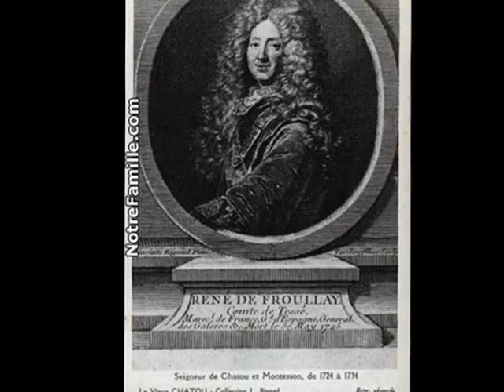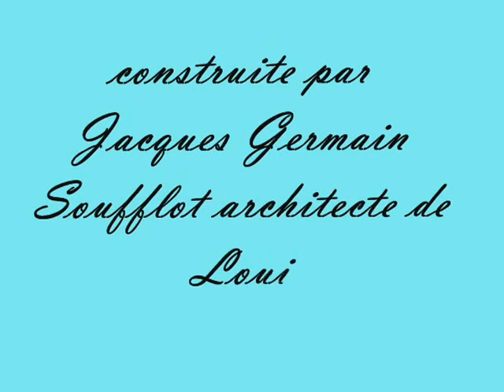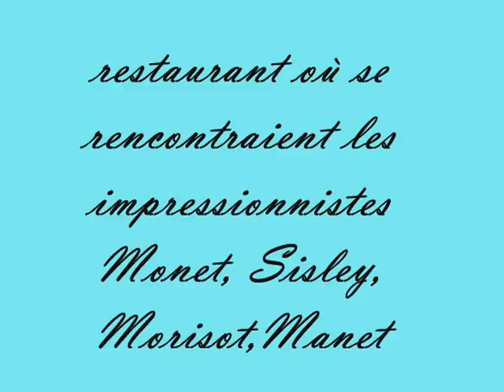CHATOU et l'ile des impressionnistes